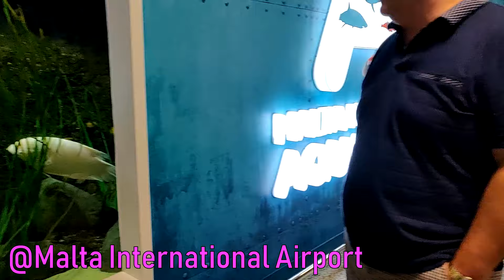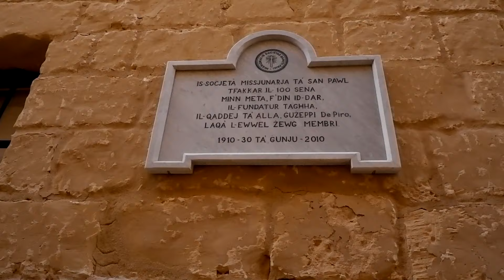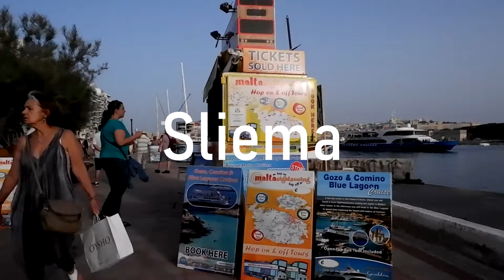Malta Day1: เมืองMdina เมืองหลวงเก่าอายุ 4,000 ปี!!!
บินตรงจากเมืองบอร์นมัท ประเทศอังกฤษ ไปประเทศที่เล็กที่สุดในยุโรปจร้าาาา ประเทศมัลต้า  เอ๊ะ ประเทศนี้มันอยู่ส่วนไหนของโลกนะ 555
ครึ่งวันแรก เบาๆไปกับทริปทัวร์เมืองมะดิน่า(Mdina) เมืองหลวงเก่าอายุกว่า 4,000 ปี จร้าาา แถมยังเป็นเมืองที่ถูกใช้เป็นฉากถ่ายทำหนังเรื่อง Game of Throne ด้วยน๊าา ป่ะ ไปเที่ยวกัน